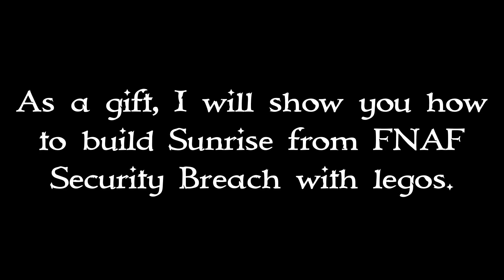How to build Sunrise from FNAF Security Breach with Legos